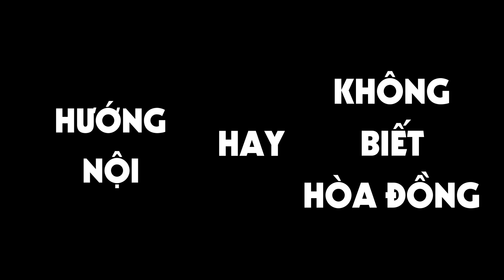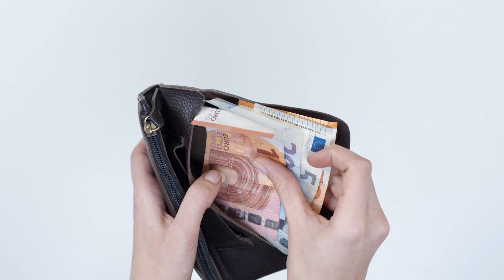Bạn là người HƯỚNG NỘI hay thật ra là người KHÔNG biết cách HOÀ ĐỒNG?| Ngô Thanh Dũng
Chào các bạn, hôm nay anh sẽ nói về một vấn đề mà anh gặp phải rất nhiều khi tư vấn cho khách hàng, đó là: Người hướng nội thì có cách nào để hoà đồng với những người xung quanh không? Và làm sao để hoà đồng đây khi hướng nội thì thường ăn nói không được tốt? Cùng anh tìm hiểu vấn đề này nhé!

Ngoài Sinh Trắc Vân Tay thì sắp tới anh cũng sẽ chia sẻ về những kiến thức, kỹ năng mềm bổ ích về tâm lý và đời sống.
Lịch phát sóng:
20h00 Thứ 2: Câu hỏi xoay quanh tâm lý, cách ứng xử, thái độ trong môi trường công sở (Tamlycongviec)
20h00 Thứ 4: Câu hỏi xoay quanh việc thấu hiểu để phát triển bản thân tốt hơn (Tamlybanthan)
20h00 Thứ 6: Câu hỏi xoay quanh 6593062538 vấn đề về tình yêu (Tamlytinhyeu)
*Tìm hiểu thêm về anh Ngô Thanh Dũng - chuyên viên tư vấn về công nghệ Sinh trắc học vân tay tại: